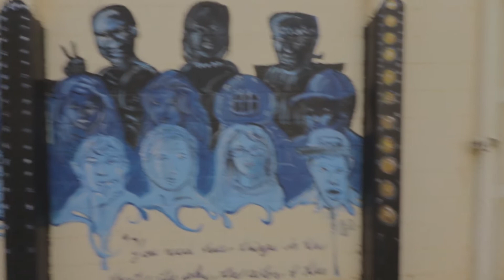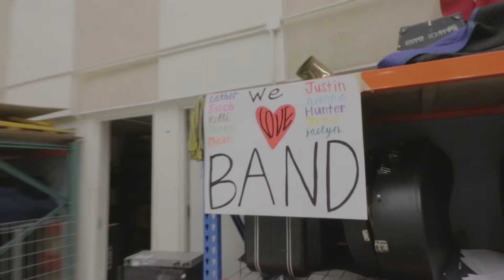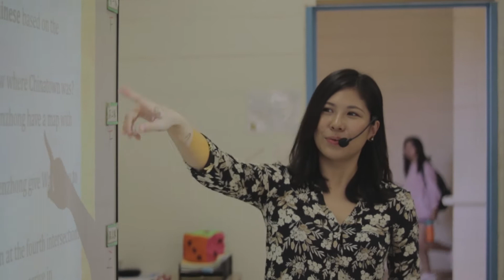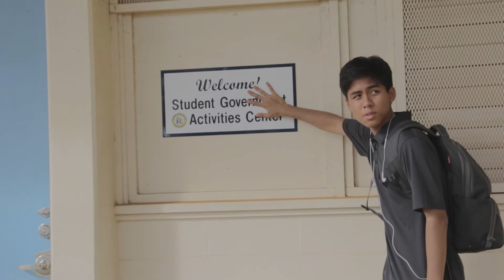School Hunters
Task:
In groups, introduce the campus. One student will pretend to visit the campus for the first time.
- Interactions between the visitor and the tour guide.
- a short introduction of Kaiser High School (we are an IB school...etc)
- detailed description of the 7 locations
1. 办公室 2. 运动场 3. 中文教室 4. 学生餐厅 5. 图书馆 6. 学生活动中心 H101 7. Your Choice
*Where is it 在哪儿/怎么走? [在校园的北边, 往前走，左拐就到了]
*What can you do there 到那里去做什么? [到图书馆看书、上网]
*Other: 有什么? 看起来怎么样? [有很多台电脑、很漂亮、很干净]
To fulfill Criterion B Interactive and Receptive skills, you must have a short conversation (2-3 lines per person) at each location.